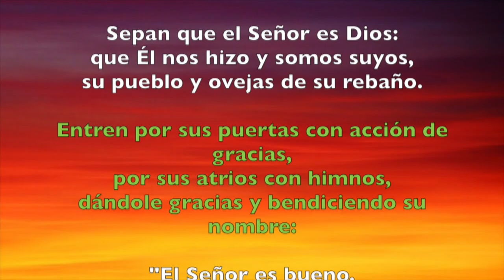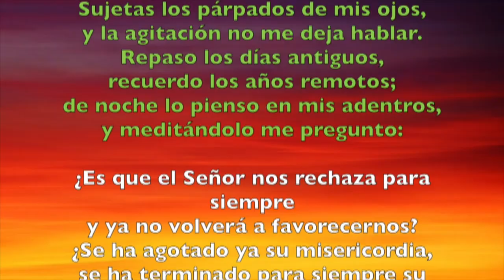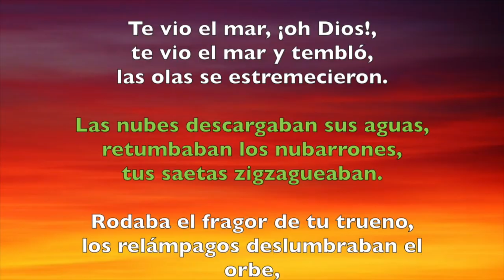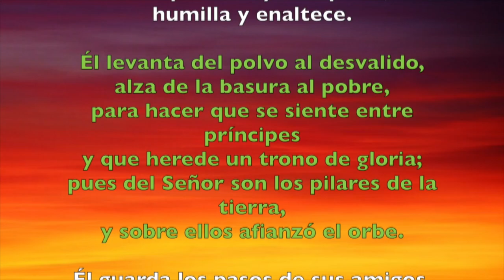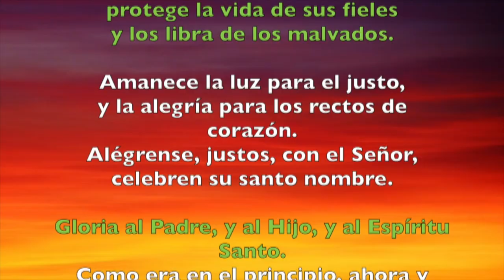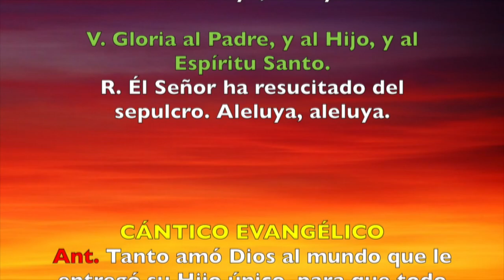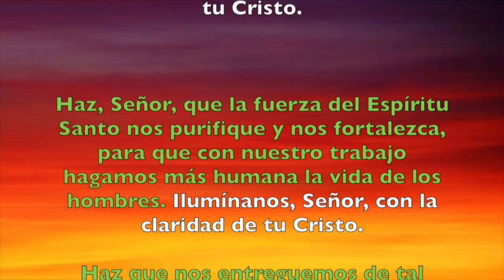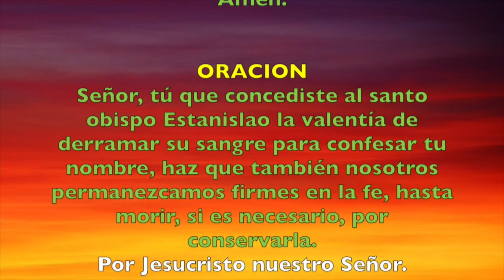Oración de la mañana (Laudes), MIÉRCOLES 11 DE ABRIL 2018 | Padre Sam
Liturgia de las Horas. Laudes. Memoria de San Estanislao, Obispo y Mártir.